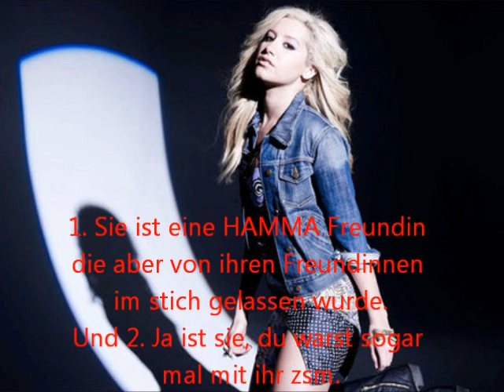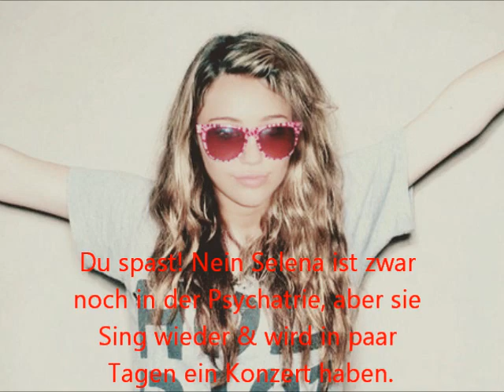Baby A German Story 12x01